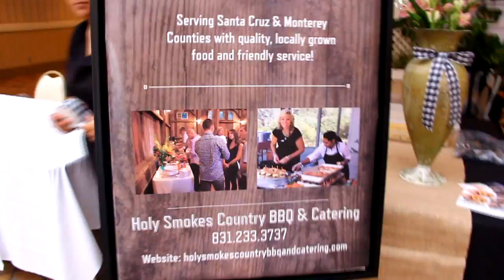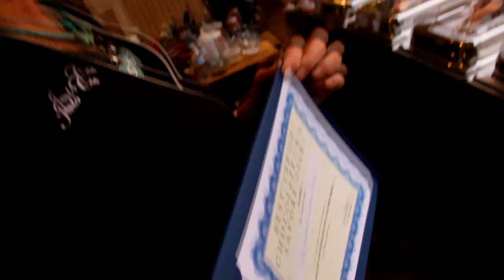Holy Smokes Country BBQ. Santa Cruz Calif.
Winner: Best Use Of Chocolate in a Savory Dish.
Chocolate Festival 2016 Santa Cruz California.
Camera & Editing. Michael Congdon. WaxfootVideos.